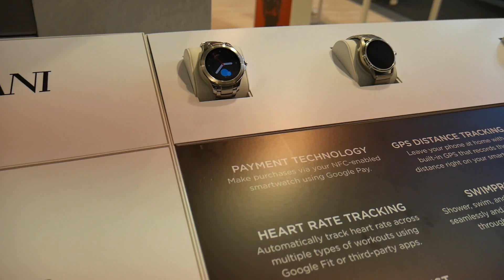ANTEPRIMA FOSSIL Smartwatch: WEAR OS, FAST CHARGE e TANTO ALTRO!! - IFA 2018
Gli smartwatch hanno ancora qualcosa da dire grazie a Fossil 😍
Scopri il PREZZO MIGLIORE